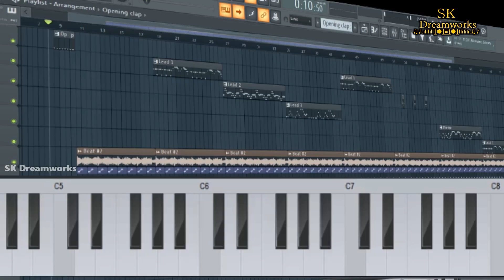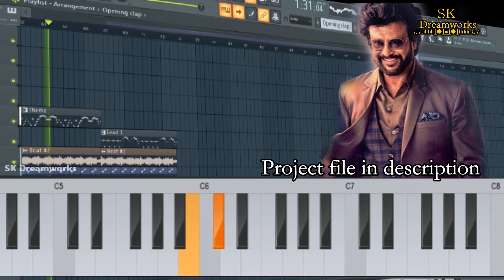Chumma Kizhi Song in FL Studio | Darbar | Rajinikanth | Sakthivel Karunakaran | SK Dreamworks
Chumma Kizhi Song in FL Studio | Darbar | Rajinikanth | Anirudh | Sakthivel Karunakaran | SK Dreamworks

Post your feedback and suggestions on comment sections

Screenplay by AR Murugadoss

Starring Rajinikanth

Suniel Shetty

Nayanthara

Nivetha Thomas

Yogi Babu

Prateik Babbar

Dalip Tahil

Production

company

Lyca Productions

Distributed by Lyca Productions

tutorial

bgm in keyboard

keynotes

 in fl studio

project file

midi file

tutorial

easy notes

learning

file download

midi

piano

bgm in keyboard

keynotes

 in fl studio

project file

midi file

tutorial

easy notes

learning

tamil